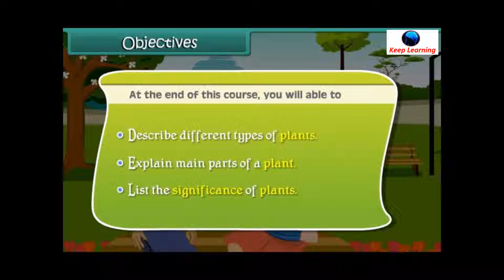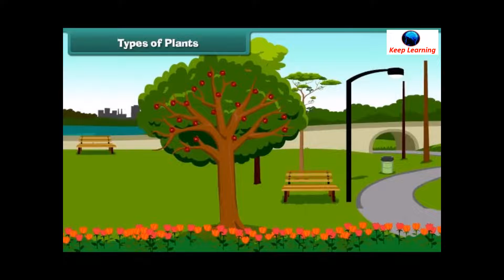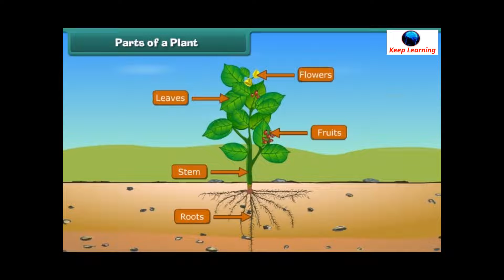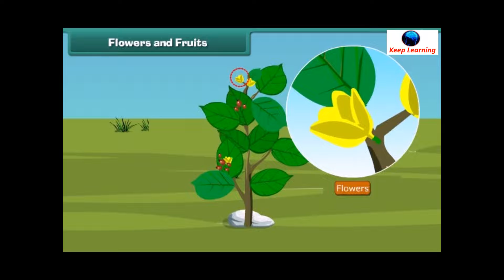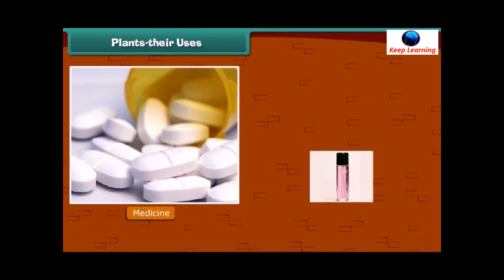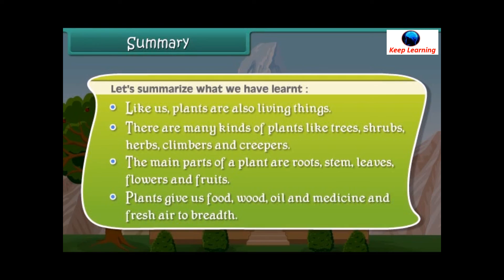Environmental Studies | Class -01 | Plant Life | English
Plant Life
Summary
now friends let us summarize what we have learned so far like us plants are also living things there are many kinds of plants like trees shrubs herbs climbers and creepers the main parts of a plant are roots stem leaves flowers and fruits plants give us food wood oil medicine and fresh air to breathe